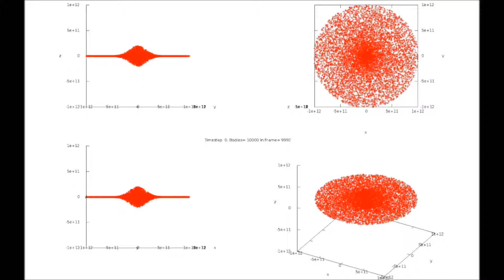Galaxy, 10k, 1 second, 480 fps